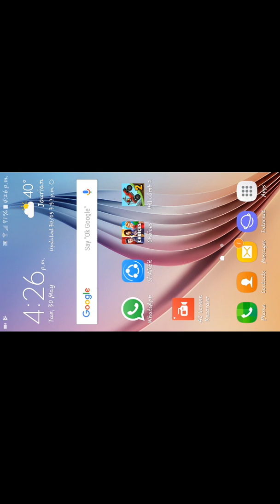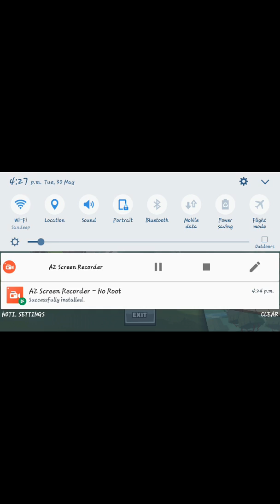Hill Climb Racing 2 || Gameplay || Walkthrough || Full Features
Hii friends!! In this video i will shown you the gameplay of hill climb racing 2 & race with friends So,enjoy the video & like the video:-)